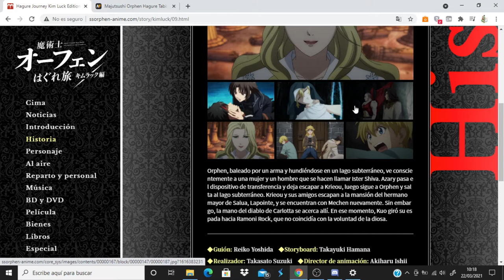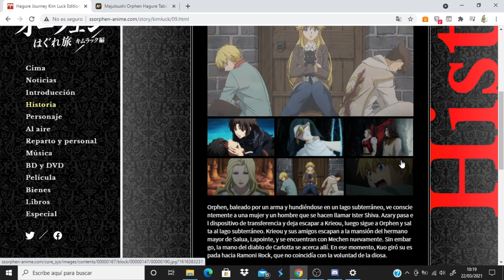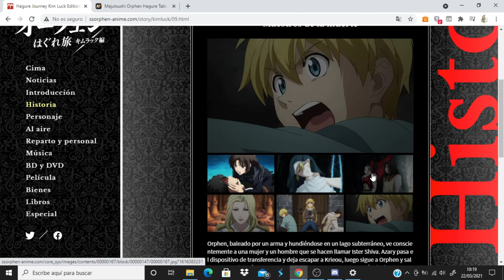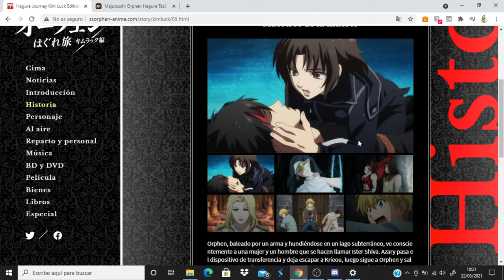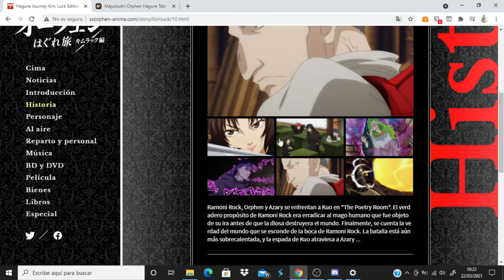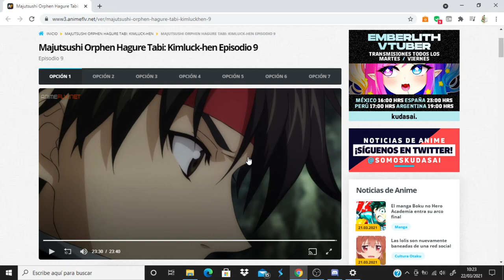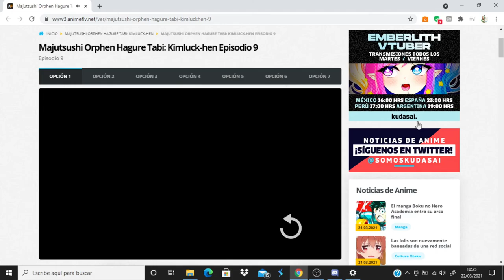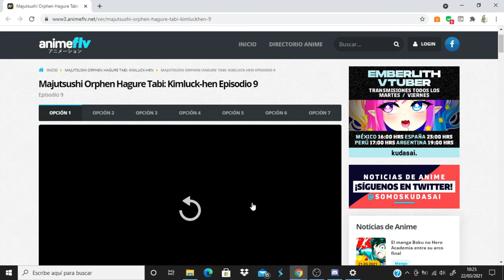Majutsushi Orphen Hagure Tabi Kimluck-hen comentando avance del capitulo 10